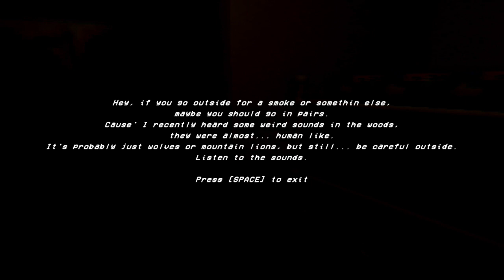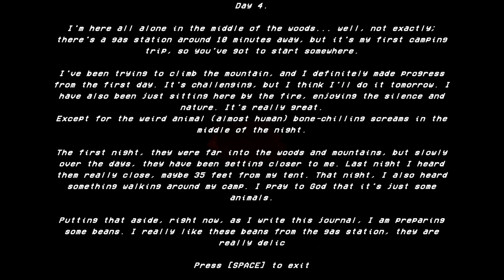(Something in the woods) he loves to eat human meat.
SOMETHING IN THE WOODS is a short horror game that places you in the shoes of a Police Officer on a fateful night. While driving down a desolate road, exhaustion compels you to stop at an isolated gas station for a cup of coffee. However, as you step inside, you look at a board with dozens missing person posters and wonder who or what could have done this. An eerie silence pervades the gas station, devoid of any staff or customers. You need to find out where everyone has gone.

It's getting dark, better hurry.